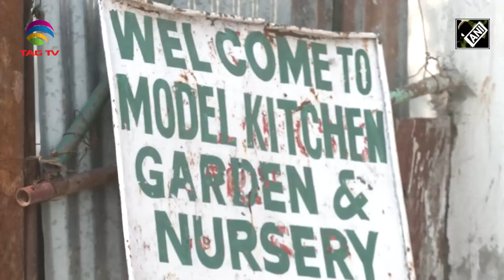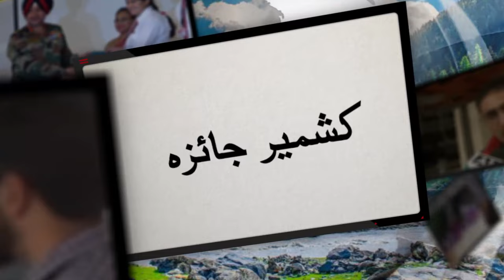J&K: Central govt’s PMSYM Yojna reshapes lives of fishery farmers, and more Jammu and Kashmir News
J&K: Central govt’s PMSYM Yojna reshapes lives of fishery farmers, and more Jammu and Kashmir News with Haleema Sadia @TAGTVEntertainment